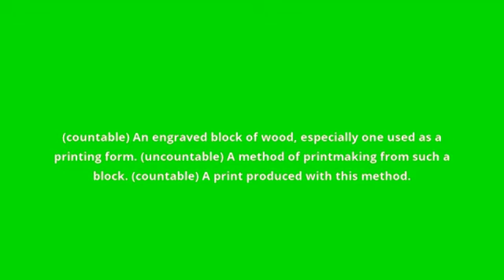what is the meaning of woodcut